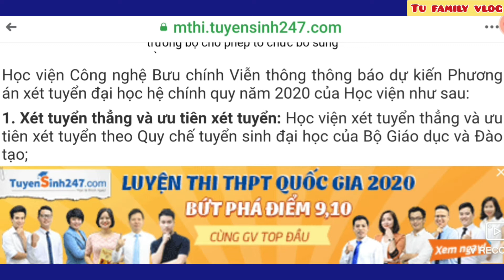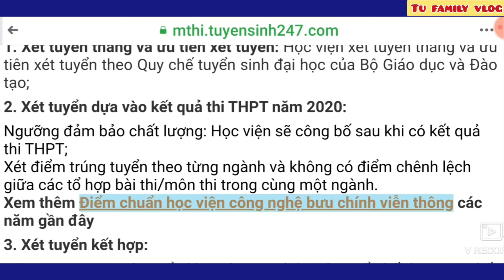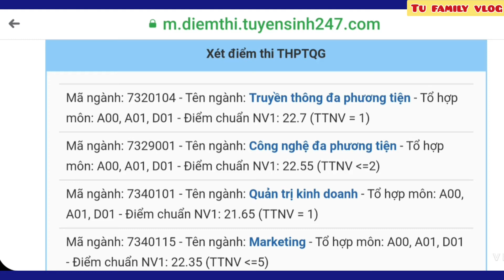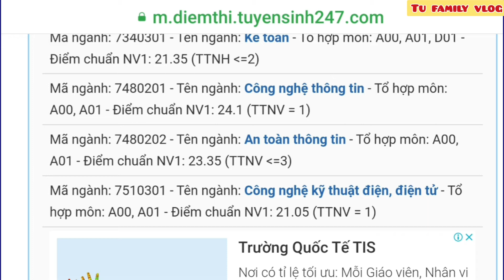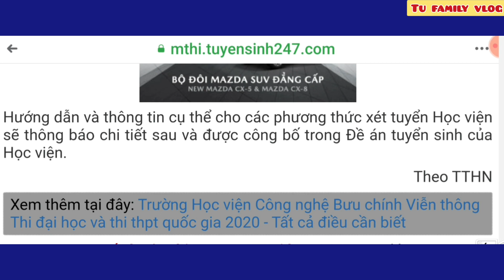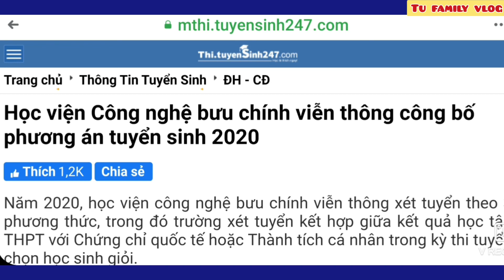Uni29| Học viện CÔNG NGHỆ BƯU CHÍNH VIỄN THÔNG công bố PHƯƠNG ÁN TUYỂN SINH 2020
➡️Cô chú, anh chị, các bạn và các em giúp đỡ kênh Youtube của con bằng cách nhấn SUBSCRIBE/ ĐĂNG KÍ kênh tại để theo dõi những video về review, khám phá các trường Đại học, Ký túc xá, các vấn đề Sinh viên xa nhà quan tâm, du lịch, âm nhạc.

© Bản quyền thuộc về Tu family vlog.
© Copyright by Tu family vlog ☞ Do not Reup.